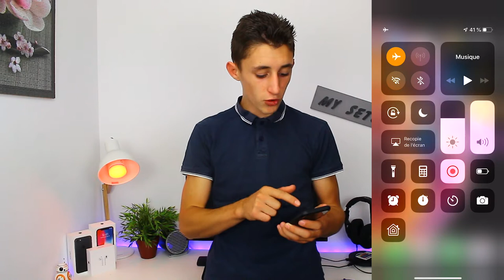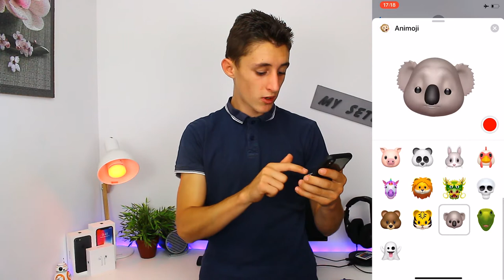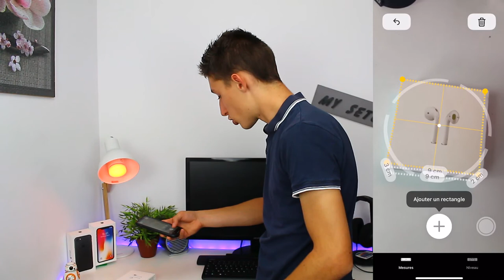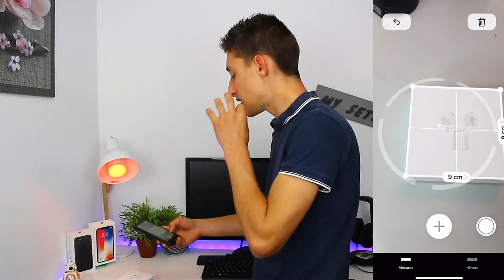10 nouveautés sur IOS 12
Je remercie également les 2020 abonnées sur ma chaîne YouTube continué à partager mes vidéos YouTube vous êtes au TOP!.